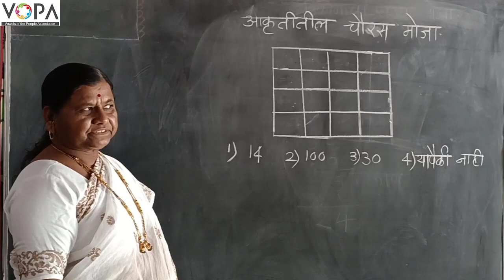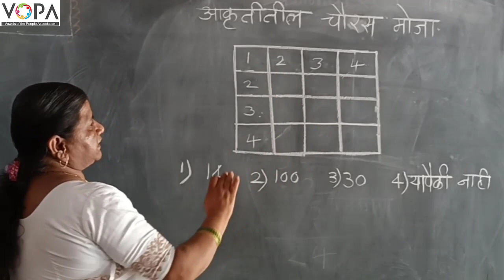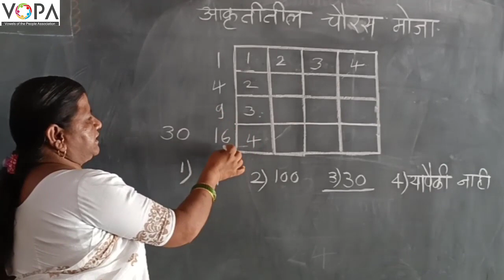८ वी | शिष्यवृत्ती | बुध्दिमत्ता | तर्क व अनुमान | अभाषिक | त्रिकोण व चौकोन मोजणे | V2 | V-School